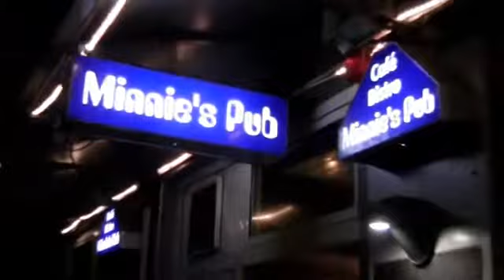Making of the Türsteher-Gag-Video vor Minnie's Pub Mannheim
Behind the Scenes beim Making of "Türsteher-Gag-Video". Wir hatten ne Menge Spass bei den Dreharbeiten zum Spassvideo vor der Tür von Minnie's Pub in Mannheim.